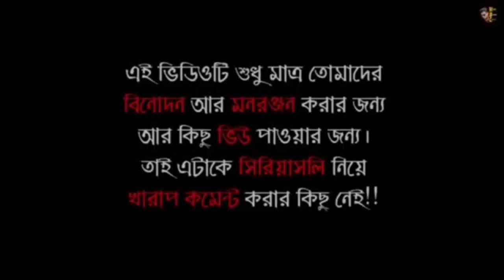বান্টু খেয়ে Prank 😷| Dada Boudi Prank|Husband Wife Prank |Prank on Wife ‎@Eti Ovi Lifestory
খেয়ে Prank 😷| Dada Boudi Prank | Husband Wife Prank | Prank on Wife ‎@Eti Ovi Lifestory
Bangla Prank Video | Eti Ovi Lifestory | Bangla Prank Video | Husband Wife Prank Video | Boudi Pank | Prank On Husband | Bangla Roast Video | Bangla prank Video Roast | Roast Video

Your Question.
Bangla Roast video
Pukur Pakami
CHOTTO CHELE
Prank video
Bangla Prank video
Dada boudi prank video
House wife prank video
Husband wife prank video
Eti Avi Lifestory

Tags.

এই ভিডিওটি কাউকে হেট। দেওয়ার জন্য নয় কেউ পার্সোনালি নেবেন না 🙏